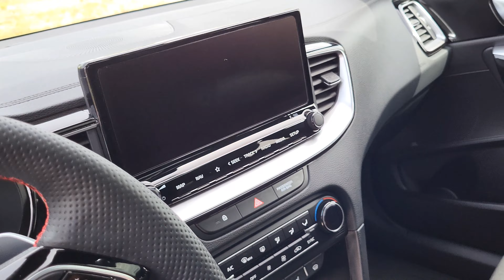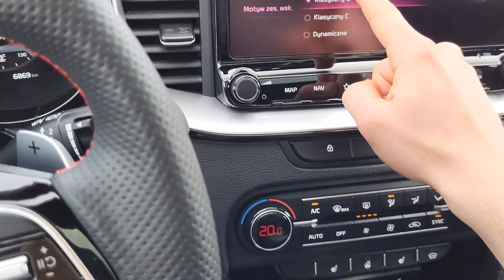Kia Proceed GT 2023 Dark Penta Metal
Witam wszystkich w moim pierwszym tego typu filmie.
Z góry przepraszam za błędy słowne, filmik powstał na totalnym spontanie po wymyciu Proceeda 😄
Luźna prezentacja mojego prywatnego samochodu specjalnie dla osób które czekają lub zastanawiają się nad kupnem.
Zapraszam do zadawania pytań, chętnie pomogę oraz doradzę.
Jeśli podoba się kontent dajcie znać w komentarzu, może w przyszłości .. kto wie, zacznę różnego rodzaju recenzje 😁😅
pozdroo !